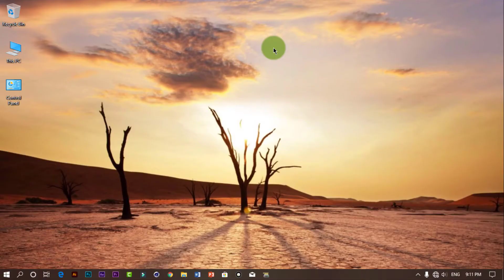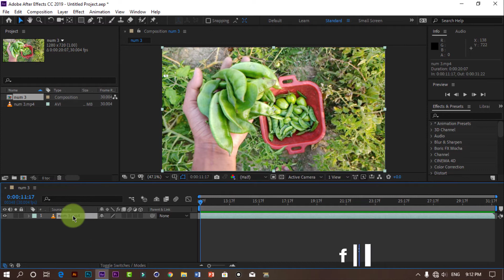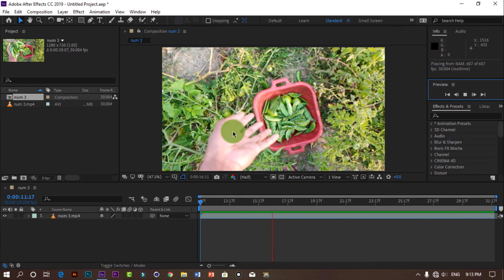After Effects tutorial for beginners How to reverse video EASY in bangla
After Effects tutorial for beginners How to reverse video EASY in bangla 2021.

After Effects tutorial for beginners How to reverse video EASY.

Adobe after effects latest reverse tutorial.

Adobe after effects new tutorial.

Adobe after effects Reverse tutorial 2021.

Adobe after effects new latest reverse tutorial.

how to reverse with Adobe after effects

how to reverse video with Adobe after effect in Bangla.

how to video reverse with Adobe after effects in Bangla.